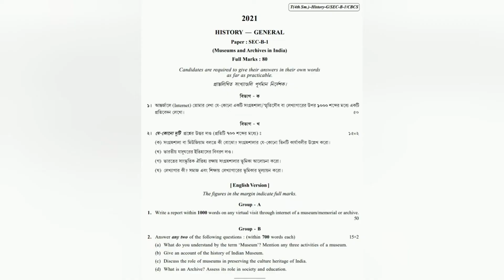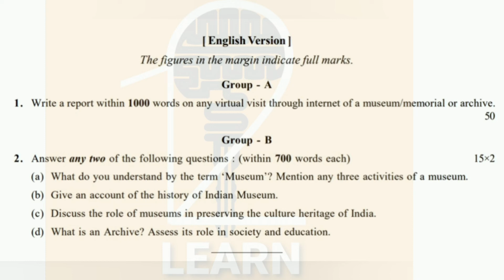B.A/B.Sc 4th sem history general previous year question paper